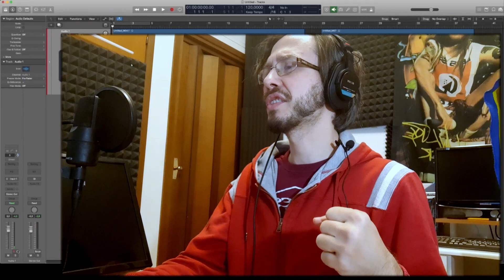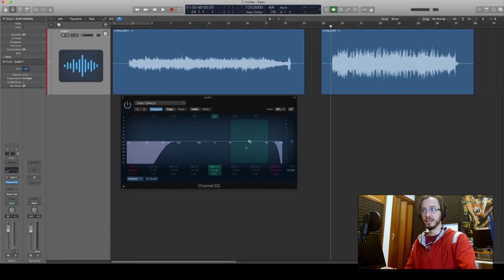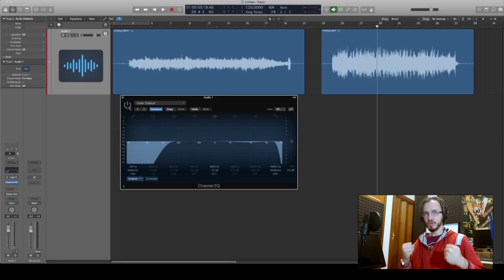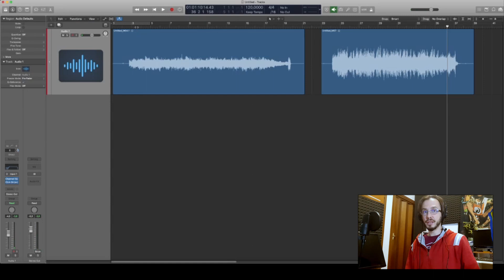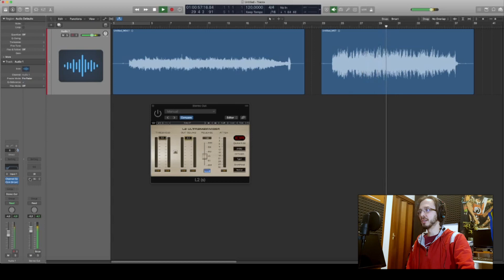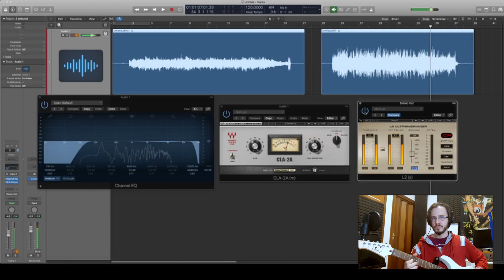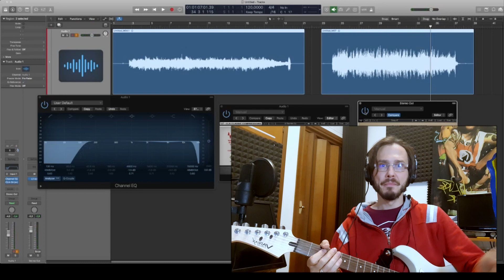SPARK - 3 TRUCCHI PER MIGLIORARE IL SUONO | Tutorial DAW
Vuoi migliorare il suono di SPARK quando lo usi come scheda audio, per registrare o per suonare su basi o canzoni?
ECCO TRE TRUCCHI da utilizzare sulla tua DAW

Qui sotto vi lascio un paio di canzoni registrate usando i tre trucchi che vi mostro nel tutorial

Cos'ho usato
- AMP: SPARK by Positive Grid
- Chitarra: VARIAX STANDARD by LINE6
- Video: SAMSUNG GALAXY A7
- DAW: Logic Pro X
- Screen recording: OBS
- Video editor: Da Vinci Resolve